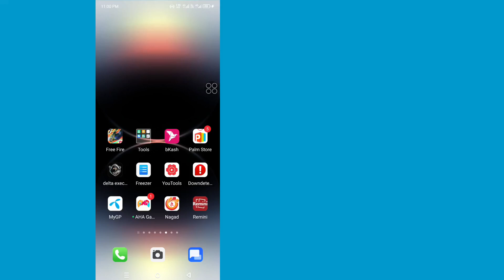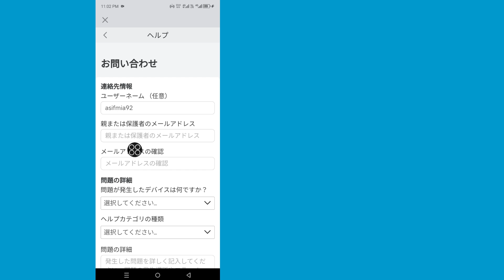Roblox で 13 歳未満の場合に年齢を変更する方法 (Roblox で誕生日を変更する)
Robloxで13歳未満の場合に年齢を変更する方法(Robloxで誕生日を変更する)

Robloxで13歳未満の場合は年齢を変更しますか?はいの場合、このビデオはあなたのためです。このビデオでは、Robloxで13歳未満の場合に年齢を変更する方法を紹介します。Robloxで13歳未満の場合に年齢を変更するための最良のプロセスを示します。だから、Robloxで13歳未満の場合に年齢を変更する方法を知るためにスキップせずにフルビデオを見続けてください.

Robloxで13歳未満の場合に年齢を変更する方法。
Robloxで年齢を変更する方法。
Robloxでアカウントの年齢を変更する方法。
Robloxモバイルで年齢を変更する方法。
Robloxで誕生日を変更する方法。
13歳未満の場合にRobloxで年齢を変更する方法。